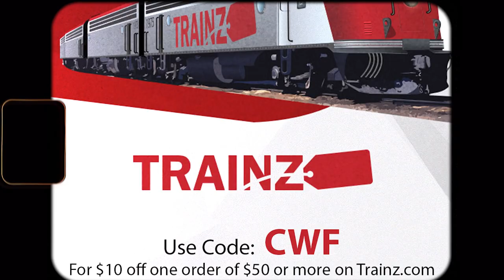O Gauge Train Layout: September 2023 8mm Run Session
In todays video we take a look at the layout edited in an 8mm aesthetic. I always enjoy putting together videos that are more creative and invoke a feeling of nostalgia. That was the goal with this one. Yes I know not everything is going to be accurate from a historical perspective in this video but that's ok. The whole point of this hobby is to have fun and share our passion for O Gauge Trains.

With that being said I hope everyone enjoys the video.

Featured @LionelModelTrains  Locomotives:

LIRR E6 Atlantic #1611
LIRR Camelback #18
LIRR C-Liner #2001
Southern Railway Mikado #4501